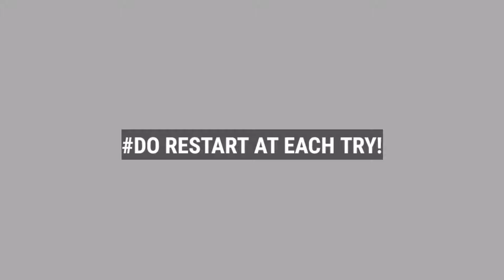pes iconic moment trick